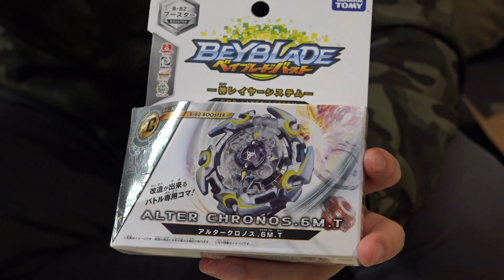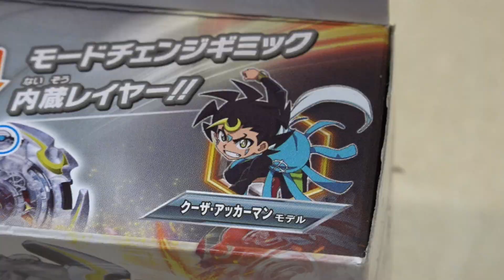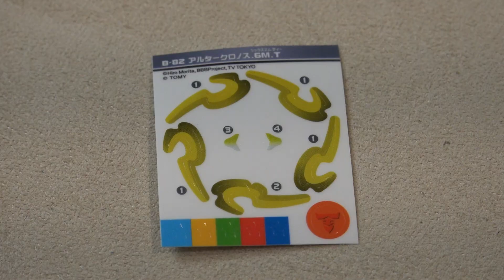Alter Chronos .6M.T Booster (B-82) Unboxing & Review! - Beyblade Burst God!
Beyblade Burst God gets a sick balance type Bey, Alter Chronos! Alter Chronos .6M.T has a mode changing Layer AND a mode changing Driver! You can really mix up your battle style and keep your opponent guessing. The Trans Driver can be turned to switch between stamina and attack mode. Neither of the modes are the best for its class, but the versatility is super cool to have. Unbalanced/aggressive layer and stamina tip? Balanced layer with stamina tip? Balanced layer with hole flat attack tip? You're going to have a lot of options when battling with this new Beyblade Burst god Bey!

Let us know what you think of this new balance Bey! Which Beyblades would you like to see battle against Alter Chronos? Make sure you let us know what videos you want to see next!